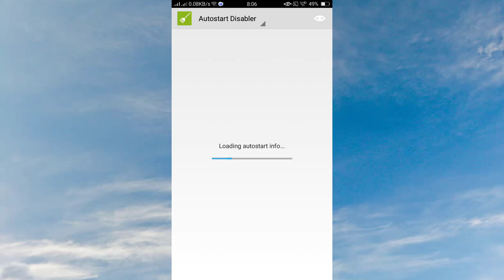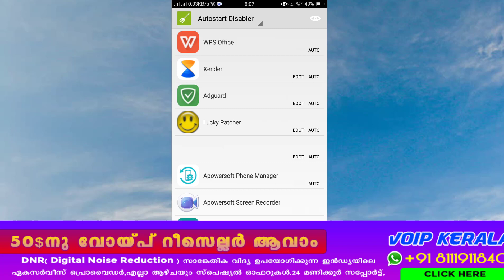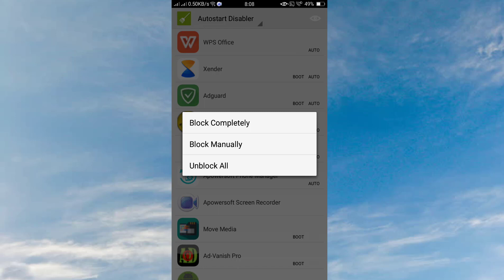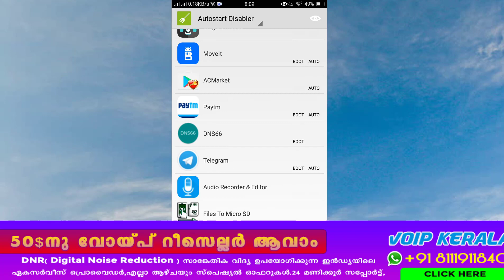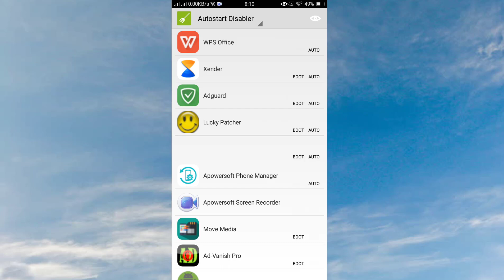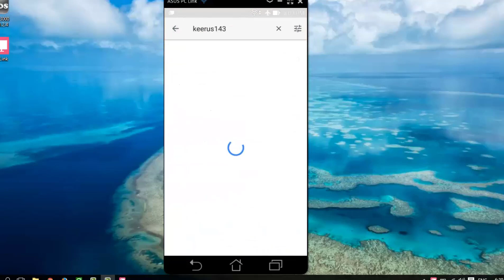HOW TO STOP APPS FROM RUNNING IN THE BACKGROUND ON ANDROID